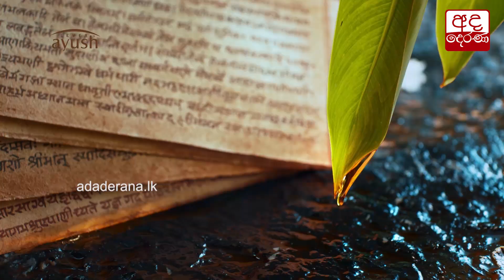විධිමත් ප්‍රායෝගික මැතිවරණ ක්‍රමයක් ජනතාවට හඳුන්වාදිය යුතුයි - නිමල් සිරිපාල